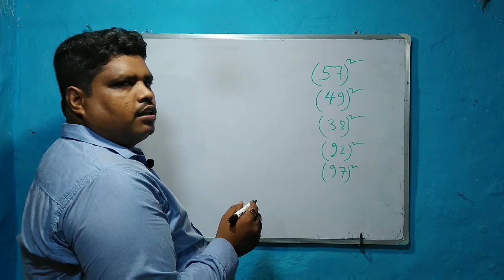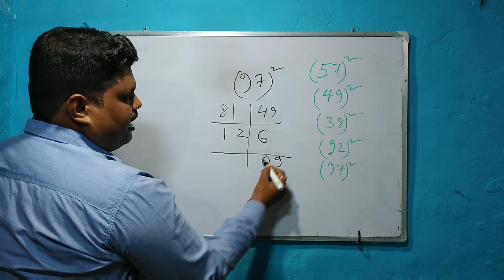Square Best Short Trick-(বর্গ ) Any 2 Digits Number in Just 3 Second in Bengali || by Ajay Sir